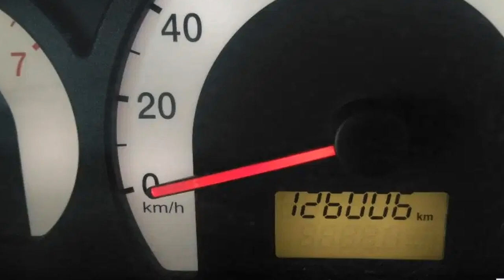Mahindra Xylo used car sales |youtube engineering tamil | low price second hand car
Vehicle details

         வாகனங்களின் 🚗 விவரங்கள் மற்றும்  விற்பனையாளரின் 📱போன்
                    நம்பரை அறிய

  your vehicle 🚘 send channel membership

channel themes
{youtube engineering}

                   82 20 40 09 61